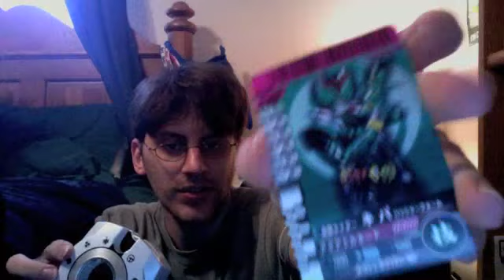Vlog and Unboxing: I Heart Dinosaurs! or Fun With a DecaDriver!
More stuff and a delayed Vlog cause I was waiting for even more stuff that didn't come and then I forgot. Only 2 boxes in this one: 1 from CSToys with the O-Medal Set 4 and 1 from Snickerdoodle with the Tricera Candroid. Since there's so little stuffs in this one, I show off the sounds the cards I got last time make in the DecaDriver.